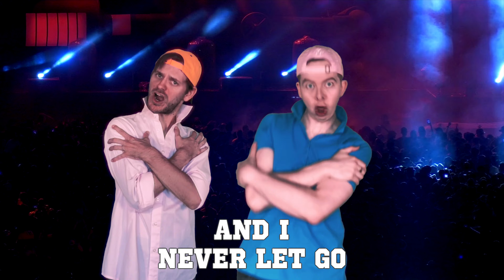The Best Friend Rap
Sup bro? Here's a straight-up alpha rap about best buds that's more blessed than basic. Share it with your homies/best friends/BFFs, or pump it at your next frat party, do a keg stand, and talk about how jacked Logan Paul is.

Enjoy this funny parody song from 'White Boy drops unbelievable Freestyle' rapper Chris Turner; for fans of The Lonely Island, Lil Dicky, Bo Burnham and Weird Al Yankovic.

Listen to this track, and all of Chris' music on Spotify

Written and performed by Thomas Toles and Chris Turner.